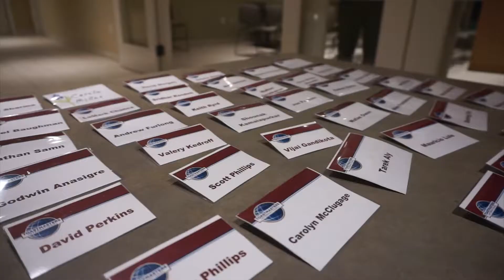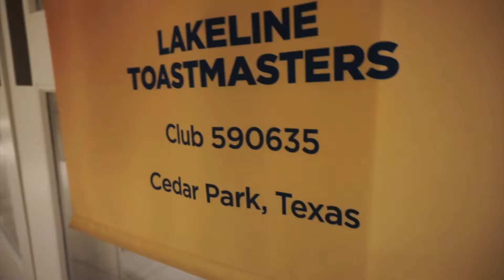Lakeline Toastmasters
Here is a little video of our meeting on 11/3/17.

We are located at:
1000 Old Mill Rd

We at Lakeline Toastmasters are a group of people to improving our public speaking and Leadership skills.
Come out and visit us! We would live to here from you!